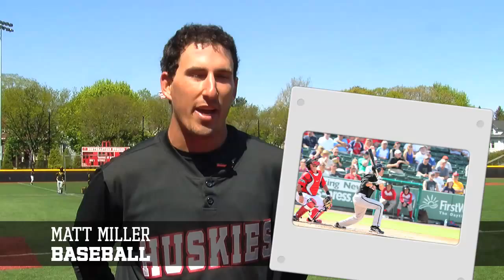Northeastern Huskies - A Look Back at 2011-2012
A look back at the 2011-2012 season, and its most memorable moments for the Huskies.